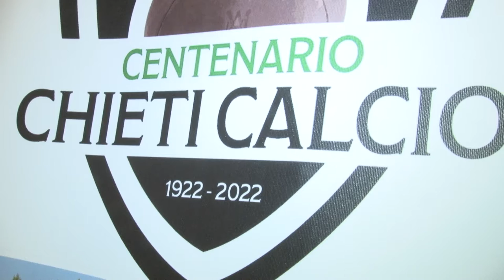Serie D. Chieti, Trevisan tra centenario e mercato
Il patron del Chieti, Giulio Trevisan, a margine della presentazione delle iniziative per il centenario della squadra neroverde, ha parlato anche di mercato con l'arrivo di Cristin Ventola alla corte di Alessandro Lucarelli